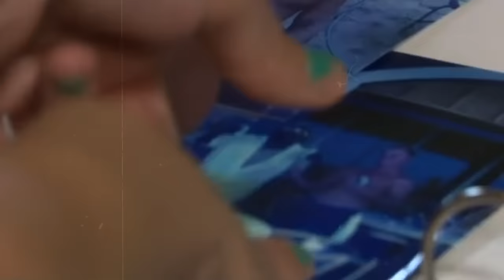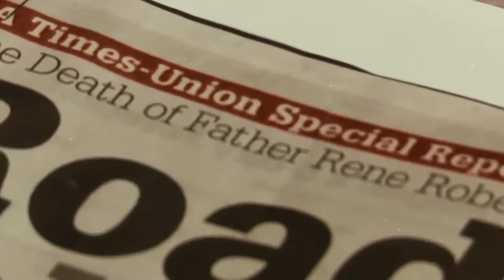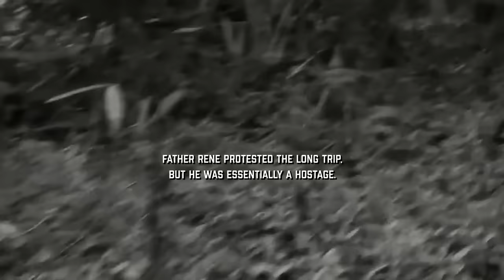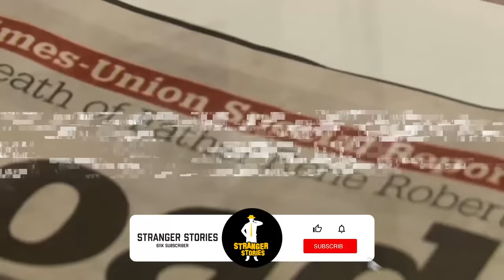The Night Steven Murdered His Priest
Today's JCS Inspired true crime documentary will cover the interrogation of Steven Murray, a man who murdered a priest who had been trying to help him.